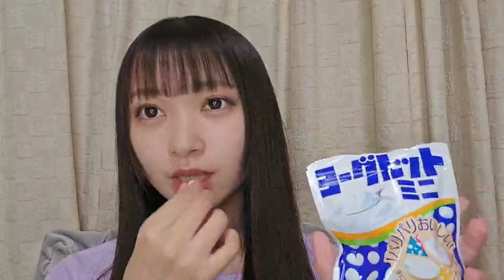2024/06/10 AKB48 山﨑空 SHOWROOM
2024年06月10日21時57分29秒 山﨑 空（AKB48）